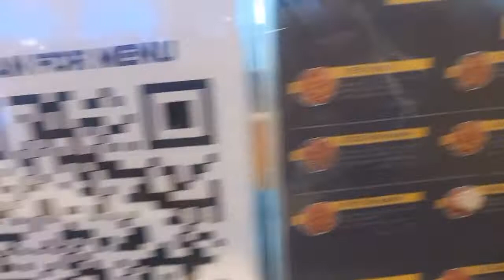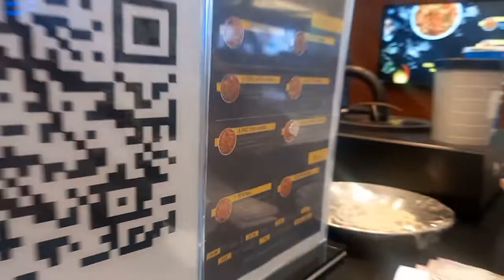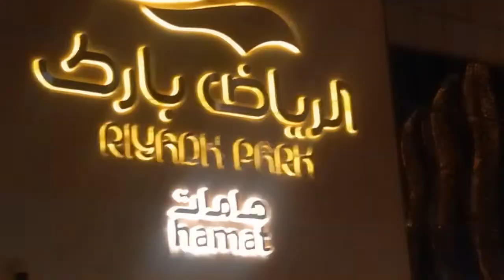NAGUTOM KAMI KAKAIKOT SA MALL